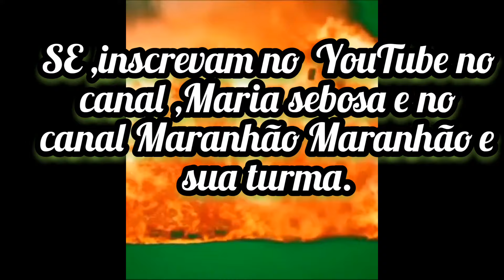Filme maranhense de Maranhão e Maria sebosa / LANÇAMENTO 2021/ curta-metragem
Essa é uma história de quando começou a parceria de Maranhão e Maria sebosa juntos !

filme de Maranhão e Maria sebosa

Título: filme maranhense de Maranhão e Maria sebosa
Gênero: comédia
Duração:24:32 minutos